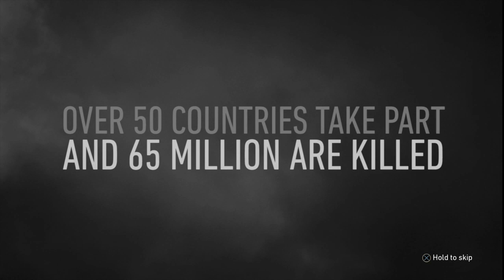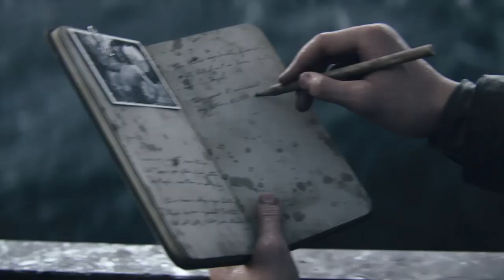Call of Duty®: WWII part 1